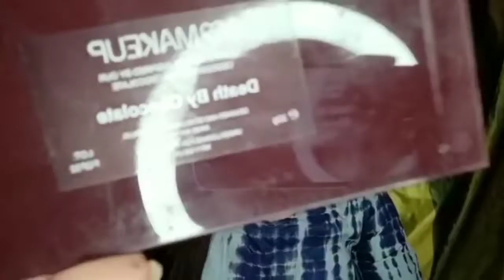Pass the eyeshadow palette challenge || sharun shaikh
Hi everyone

Today I am Pass the eyeshadow palette challenge hope you enjoy this video and if you like this video so plz do subscribe to my channel like and share this video and comment down below

sharun shaikh
sharunshaikh